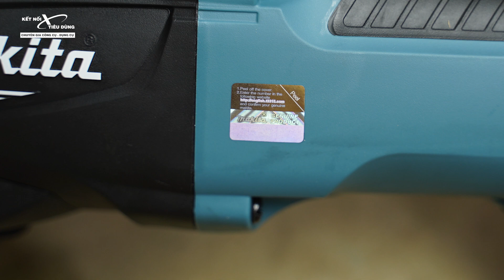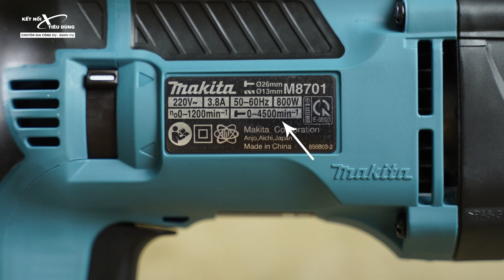TRÙM Tầm Giá 2TR | Khoan Búa 3 Chế Độ Makita MT M8701, 800W, Khoan Bê Tông 26mm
Khoan Búa 3 Chế Độ Makita M8701 | 800W, Khoan Bê Tông 26mm, Giá Chỉ 2tr190